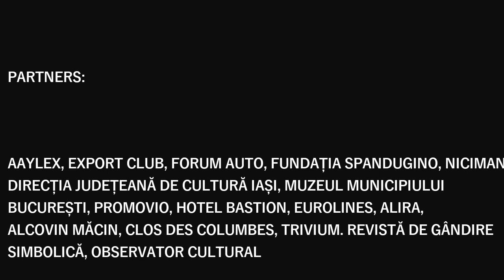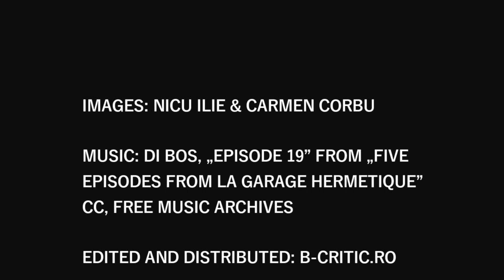Utopian thinking in Transylvania, by Ștefan Borbely